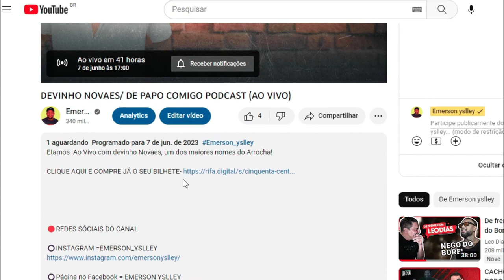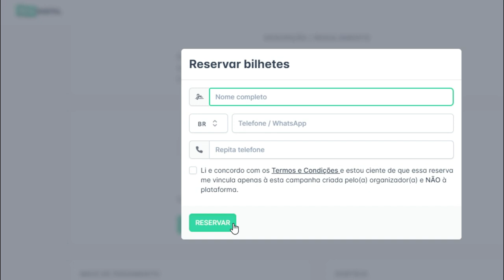DEU RUIM: NO SHOW DE JUNIOR VIANNA PREFEITO PULOU DE CIMA DO PALCO E SE DEU MUITO MAL.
PREFEITO FOI PULAR DE CIMA DO PALCO E SE DEU MUITO MAL.